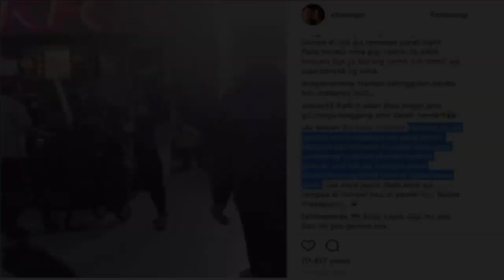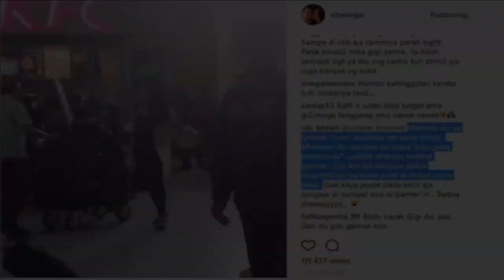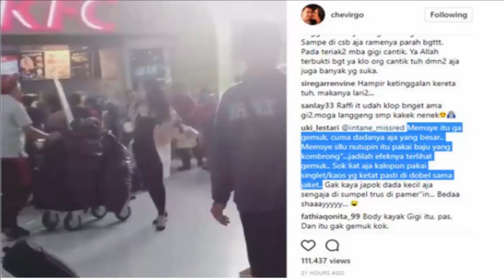Video !! Nagita Slavina Lari ditengah keramaian, Nitizen malah sibuk bahas Bentuk Dada si...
Sosok cantik Nagita Slavina tak pernah sepi jadi bahan obrolan.

Sejak belia, Nagita sudah mengenal dunia seni peran dan keartisan.

Namanya terus bersinar ketika ia terlibat jalinan cinta dengan aktor beken, Raffi Ahmad.

Apalagi saat keduanya menikah. Mereka menggelar pesta pernikahan super mewah, pasangan ini lantas dihebohkan.

Hingga Raffi dan Nagita memiliki buah hati, kehidupan keluarga mereka selalu disoroti.

Kehadiran Rafathar menambah lengkap kebahagiaan keluarga mereka.

Gosip dan kabar selalu saja menghadiri kedua pasangan ini sehingga membuat mereka semakin eksis.

Bahkan, ada beberapa stasiun televisi yang menghadirkan tayangan reality show keduanya.

Pasangan ini menjadi tenar dan selalu disoroti untuk jadi bahan perbincangan publik.

Ketika gosip perselingkuhan Raffi Ahmad menyeruak, sepertinya bagaikan angin lalu untuk mereka.

Tak kunjung beri klarifikasi, gosip terus menyebar dan membuat asumsi publik.

Salah satu reality show yang menghadirkan sorotan hidup pribadi keluarga Raffi adalah acara bernama Janji Suci.

Seringkali mengumbar kehidupan Raffi Ahmad dan Nagita Slavina dimana pun mereka berada.

Seperti juga aktivitas yang dilakukan keduanya satu ini.

Pemilik bisnis Gigietcake ini tampak akan berpergian keluar kota dengan suami dan anaknya.

Nagita dan Raffi terlihat menyambangi sebuah stasiun kereta api.

Dari komentar netizen keduanya diduga berada di stasiun besar Ibu Kota, Stasiun Gambir.

Video menampilkan cuplikan gerakan keluarga Raffi yang baru saja keluar dari sebuah restoran cepat saji.

Nagita Slavina tampak berlari keluar dari restoran tersebut dengan terburu-buru.

Dalam video juga terlihat Raffi Ahmad beserta anaknya Rafathar yang terlihat berlari di belakang Nagita.

Video diambil secara tersembunyi dan memperlihatkan gerakan Nagita yang terburu-buru.

Penampilan Nagita saat itu cukup sederhana.

Hanya kenakan celana hitam dan dalaman hitam, ia tutupi tubuhnya dengan outer merah muda.

Nagita tampak berlari sambil membawa semangkuk makanan di tangan kanannya.

Gerakan tubuh Nagita saat berlari lantas mencuri perhatian netizen dan dikomentari.

Bagaimana menurut Anda bentuk dada si NAgita dalam video tersebut ?